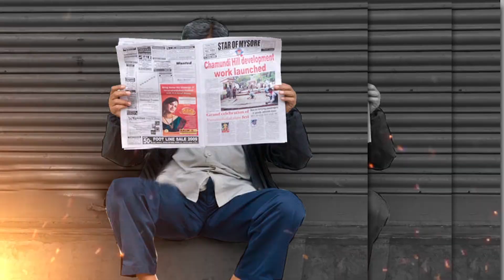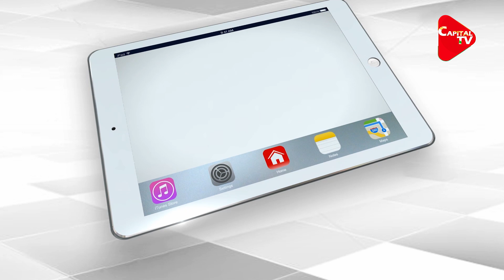BJP Chief JP Nadda To Begin 120-Day Nationwide Tour For Mission 2024 | Capital TV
BJP national president JP Nadda is set to being his 120-day nationwide 'pravas' from Uttarakhand. The tour is aimed to further strengthen the BJP's party machinery in states where it did not fare as well as it could have in the previous general election.